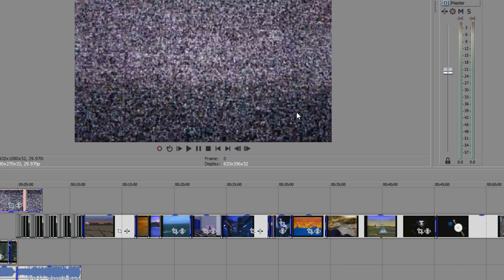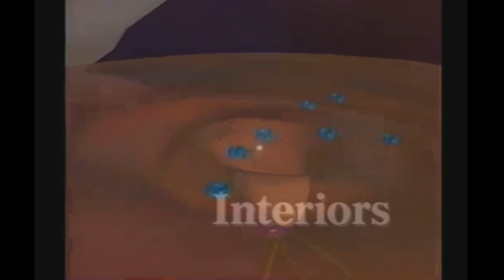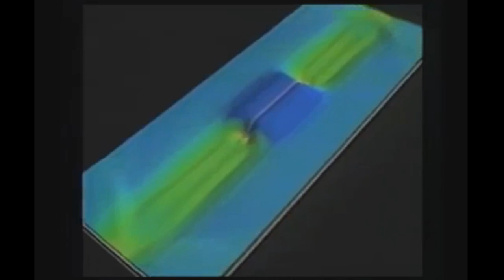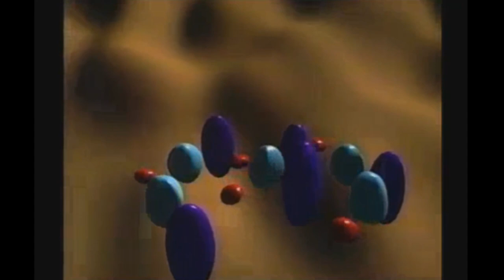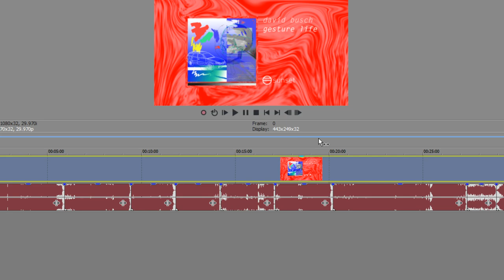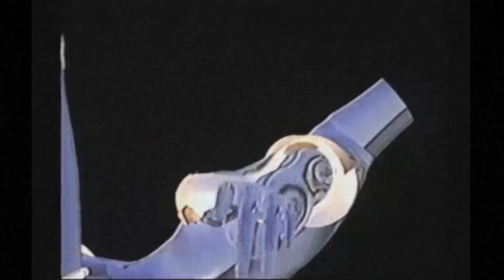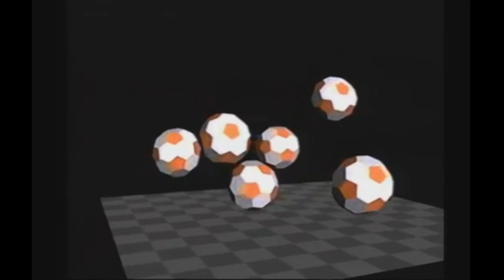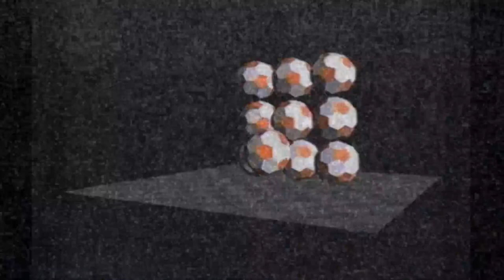cityfm : Sunset Recordings VM Guest Mix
Sunset Recordings stream takeover. Live guest mix.

---TOP 5 DONORS---
01. Myke, the King of Vaporwave - $242.00
02. 2ᴀᵒᵌ ♫ ɖᵲᶓᶏᶆȿ - $150.00
03. Xander Zuurkern - $99.99
04. 726 TECHNOLOGY INC - $61.00
05. Anthony Saldana - $60.00

It will go towards buying new music for the stream and upgrading my hardware so that everyone can benefit from your generosity. Donors will receive a gift sent to the email you used for the PayPal transaction.

Vapor Memory: LIVE 020

VAPOR MEMORY IS NOT MONETIZED. Support the artists and labels directly by clicking the Bandcamp link located in the description of each video and purchase the cassette, vinyl, CD or digital download. Thanks for listening and enjoy the tunes!

VAPOR MEMORY 2 (BACKUP CHANNEL) VAPOR MEMORY IS NOT MONETIZED. Support the artists and labels directly by clicking the Bandcamp link located in the description of each video and purchase the cassette, vinyl, CD or digital download. Thanks for listening and enjoy the tunes!